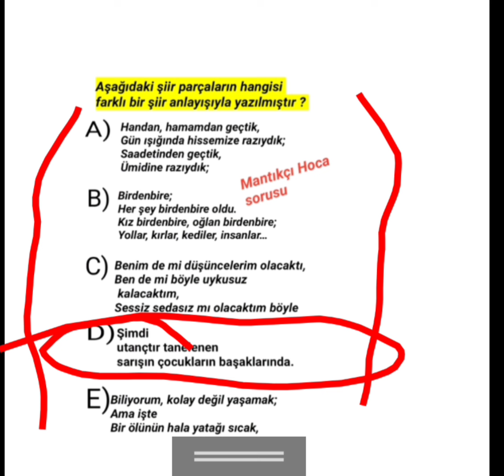BÖYLE SORACAKLAR 🔥YKS 2024 AYT EDEBİYAT